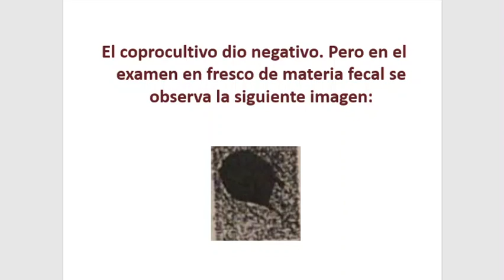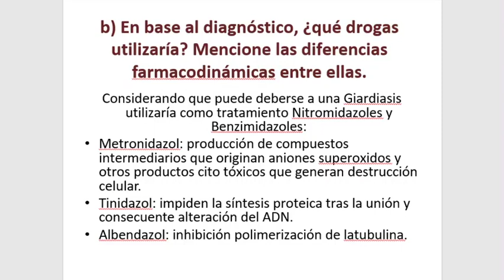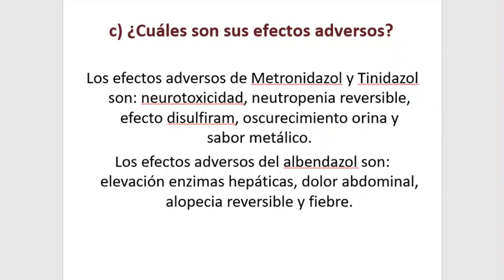RESOLUCION TP 5 F2 EJERCICIO 6